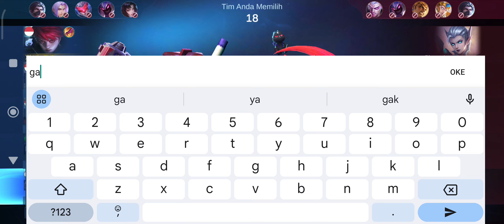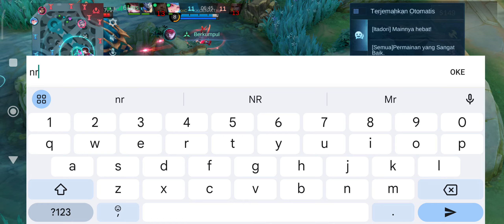ternyata sebegini kerasnya toh match jam segini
kalo suka konten gini